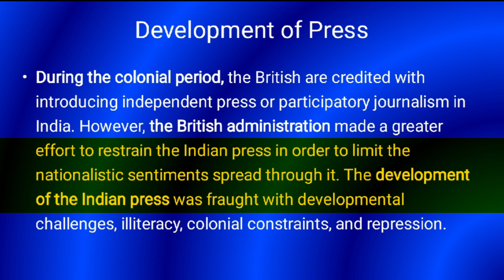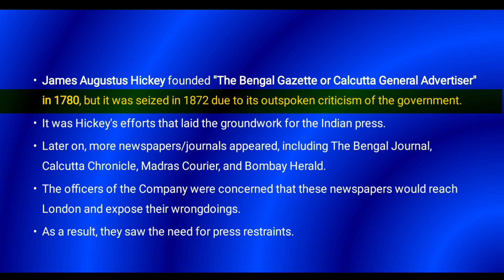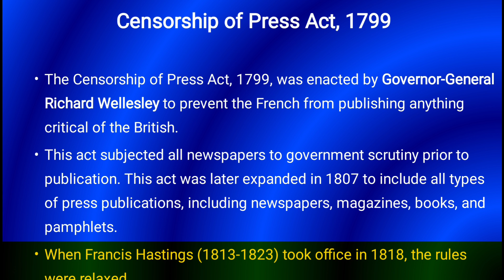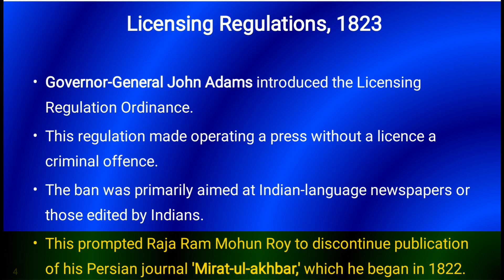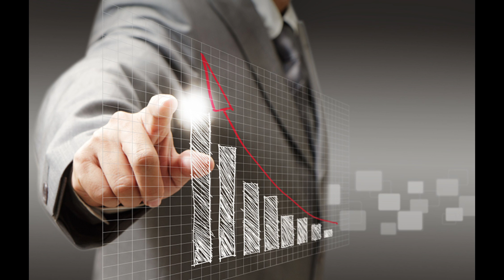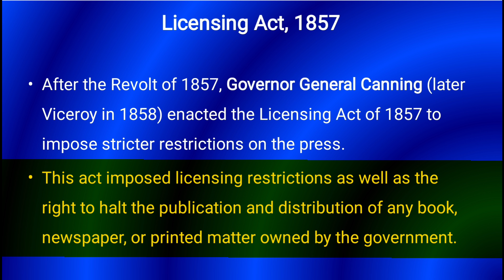Development of PressCensorship Act 1799Licensing Regulation 1823Metcalfe Act 1835Licensing Act 1857